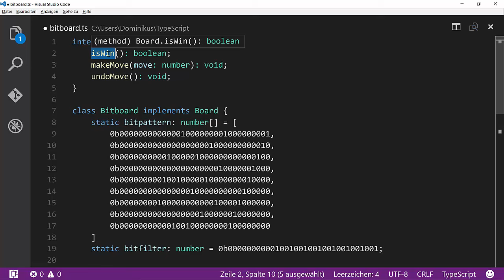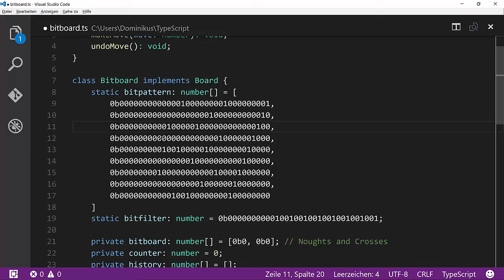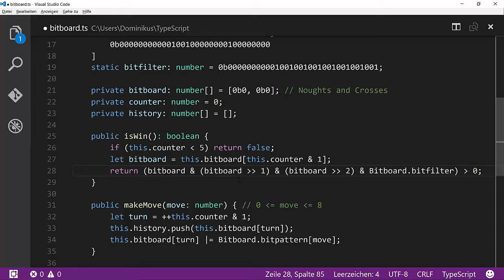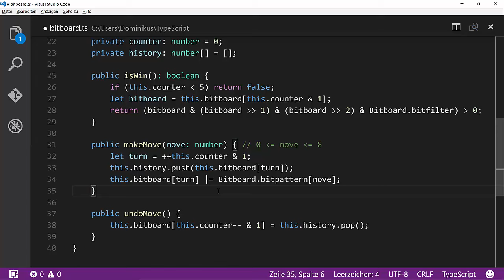Bitboards für Tic-Tac-Toe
Bitboards sind eine hocheffiziente Datenrepräsentation, wenn es bei Brettspielen wie Vier gewinnt oder Schach um Performanz geht. Mit einem Bitboard ist blitzschnell überprüft, ob eine Gewinnsituation entstanden ist. Am Beispiel von Tic-Tac-Toe zeige ich, dass zwei Schiebeoperationen, drei binäre Und-Operationen und eine Vergleichsoperation reichen, um zu erkennen, ob drei Spielsteine in Reihe sind.

Hier findest Du mehr zu Bitboards am Beispiel von Vier gewinnt (auch unter "Vier in Reihe" bekannt)